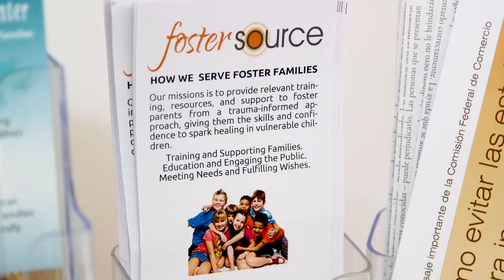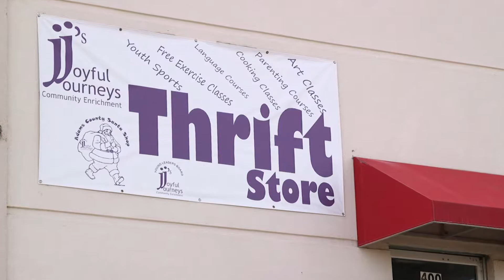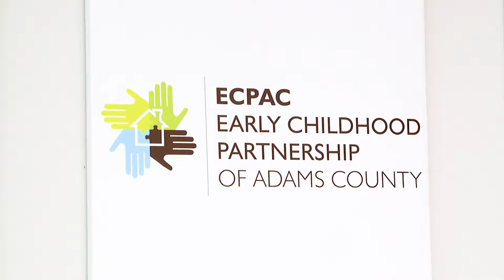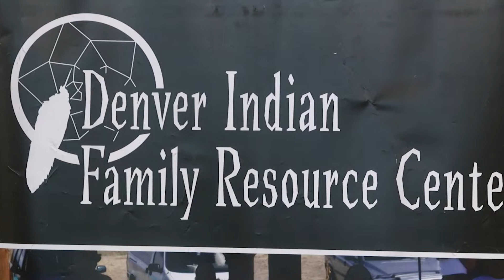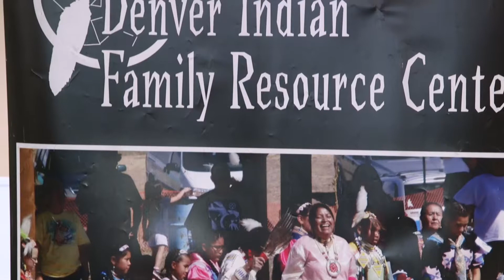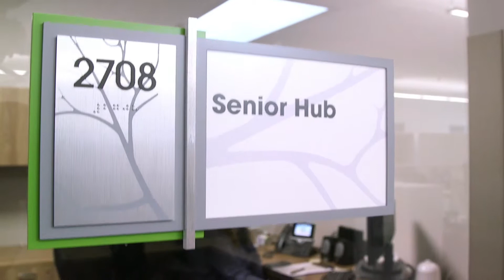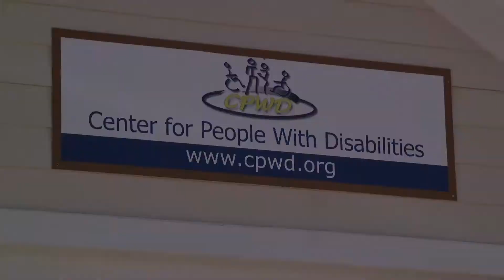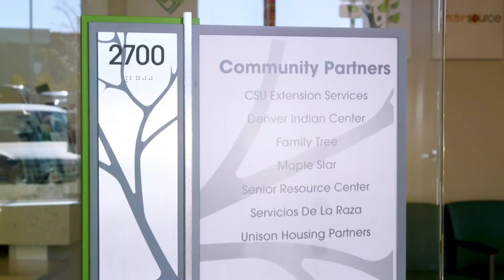Community Partners Video